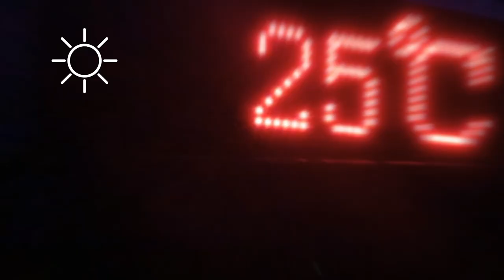Painel de LED Monocromático - 68 cm x 20 cm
Painel de LED Monocromático
Dimensões: 68 cm x 20 cm.
Disponível em outras cores.